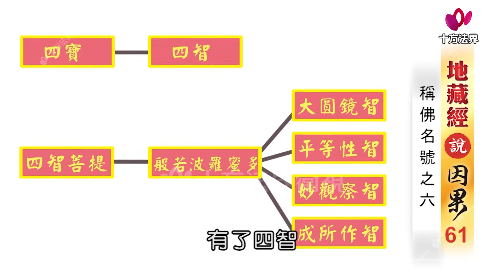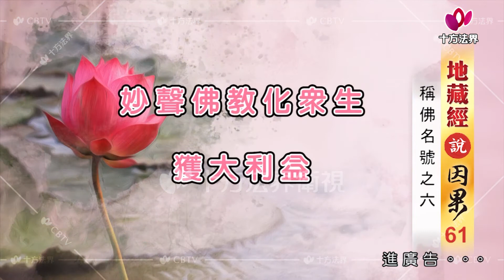地藏經說因果 第061集